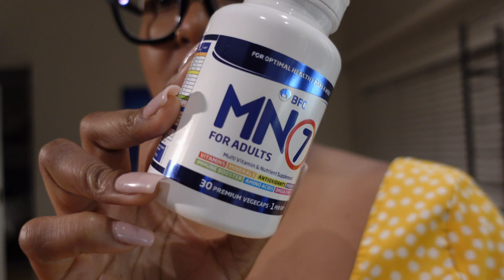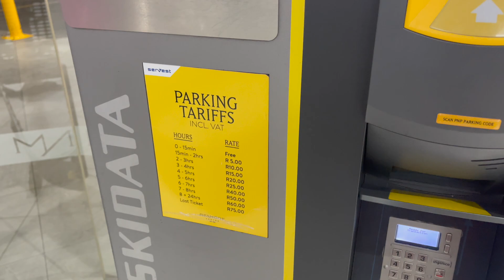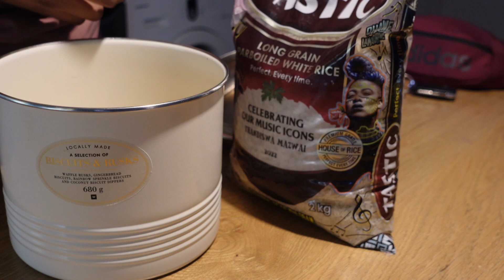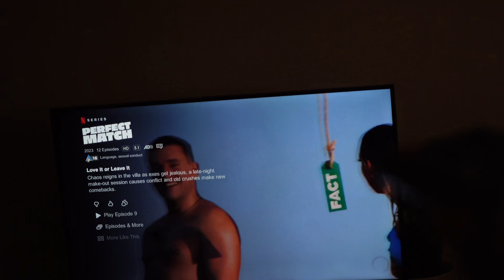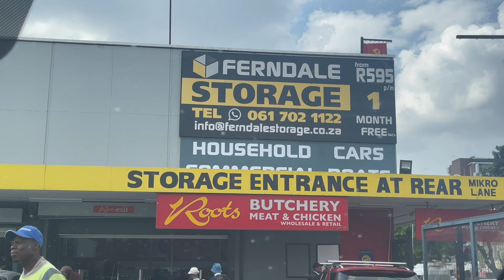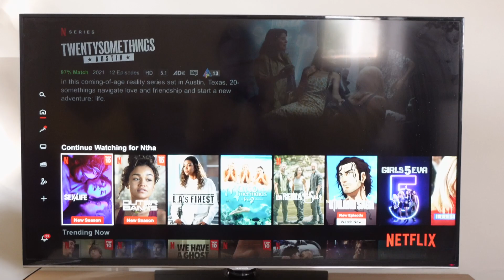LIFESTYLE VLOG | Let's make my favorite spicy chicken liver recipe | Working out | Nthashy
I know this vlog is long, but my content is all over the place so here we go. Let's spend a few days together. interested in trying a new chicken liver recipe? This is my go to recipe and I hope you like it

We'd love to have you join the squad!